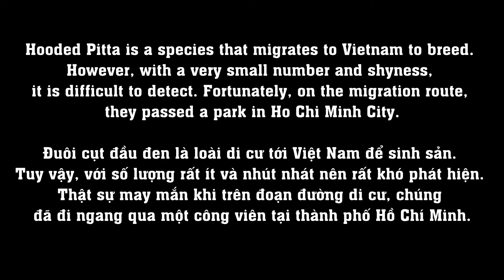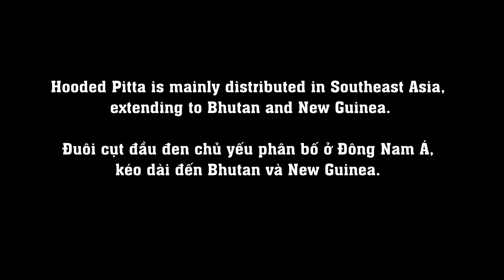Đuôi cụt đầu đen - Hooded Pitta (Chestnut-crowned Pitta) - Pitta sordida | Birds of Vietnam 22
Đuôi cụt đầu đen chủ yếu phân bố ở Đông Nam Á, kéo dài đến Bhutan và New Guinea.
Hooded Pitta is mainly distributed in Southeast Asia, extending to Bhutan and New Guinea.

More than 900 bird species in the whole territory of Vietnam with 98 families. Including migratory birds, settled birds with different conservation ranks. Birds of Vietnam will be published in sequential order.

 Hơn 900 loài chim trên toàn lãnh thổ Việt Nam với 98 họ. Bao gồm các loài chim di cư, chim định cư với các cấp bậc bảo tồn khác nhau. Các loài chim của Việt Nam sẽ được xuất bản theo thứ tự tuần tự.